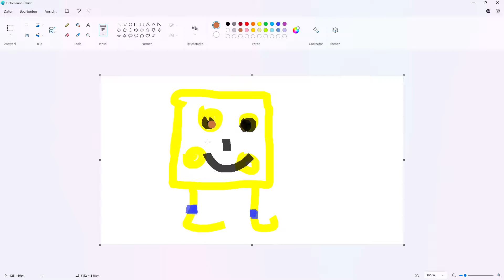Meine Freunde finden die KLEINSTE BUG in Minecraft!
mit @Braxi @NikkyMC @odumimc @Lumi-mc
Jimmi